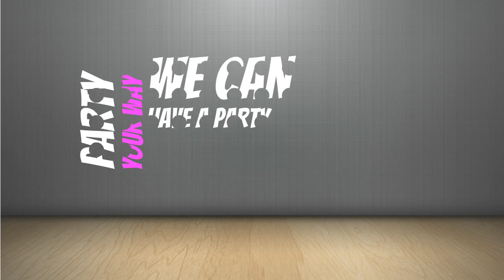Host A Tupperware Party this Month and Take Advantage of Awesome Host Offers! Call Brenda Lilly!